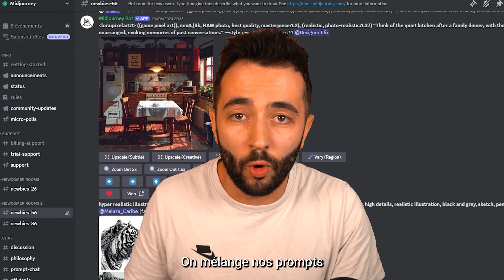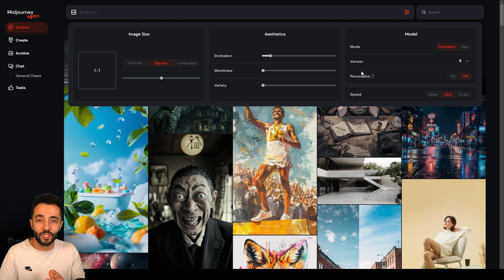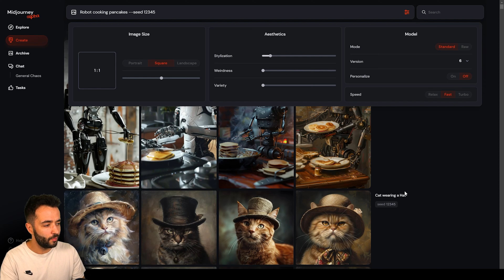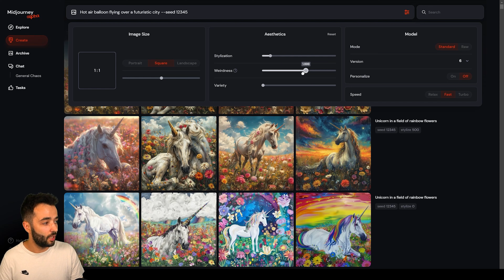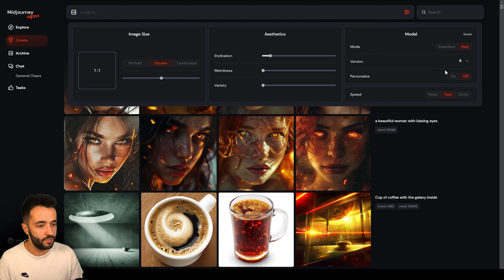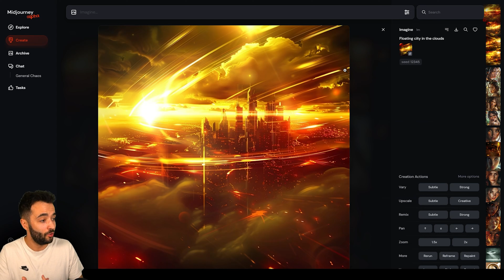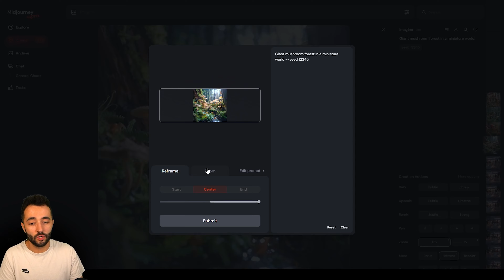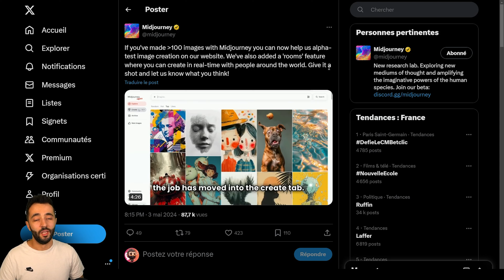Comment Utiliser Midjourney ALPHA : Guide Ultime 2024 !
Dans le domaine de la génération d’images par intelligence artificielle, un concurrent tire son épingle du jeu depuis le début il s’agit de Midjourney ! Malgré tout, son utilisation était assez peu ergonomique au travers de son interface Discord. C’est pourquoi Midjourney a préparé son propre site internet bien plus ergonomique et pratique à prendre en main, Midjourney Alpha.

L'utilisation de Midjourney Alpha est différente mais on retrouve quelques focntionnalités disponibles sur le bot Discord. Revenons aujourd’hui sur ce nouveau site Midjourney, comment l’utiliser, quels sont les paramètres essentiels et les fonctionnalités cachées… Vous saurez tout ! 🥨

🛍️ La boutique Amazon

00:00 Introduction Midjourney Alpha
00:43 Interface Midjourney Alpha
03:15 L'importance de la SEED
05:22 L'impact des Dimensions dans Midjourney
07:10 Stylization Midjourney Alpha
08:43 Paramètre Weirdness
10:05 Ajouter de la Variété avec Midjourney
11:40 Mode RAW ou Standard
12:50 Paramètres Complémentaires
13:40 Générer la même Personne
14:41 Recopier le Style d'une Image
16:05 Fonctionnalités après Génération
20:24 Les Paramètres Cachés de Midjourney Alpha
22:17 Accéder à Midjourney Alpha